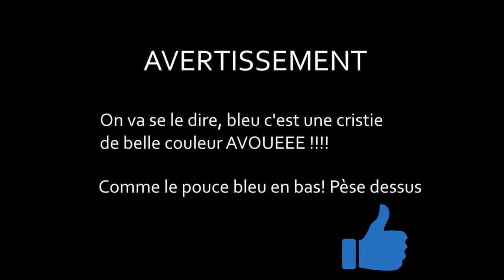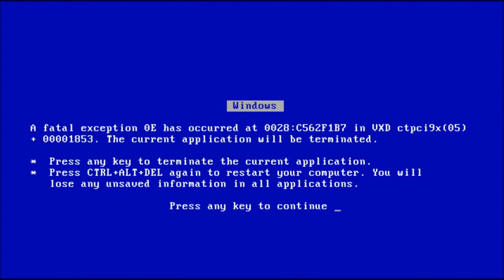Voila Sébastien Dubé (Les Denis Drolets)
Sébastien Dubé, aussi connu sous le nom de Denis Barbu. Il Punch en simonac, la réponse rapide et à ne pas prendre au premier degré!
Enjoy this one! PS: Vincent Léonard viendra assez rapidement

✔️ Donne un like à la vidéo 👍
✔️ Laisse moi savoir en commentaire qui tu aimerais voir dans la prochaine vidéo 🎬

N'hésitez pas à me faire des demandes spéciales si jamais vous avez envie de voir quelqu'un en particulier, pas nécessairement des humoristes, je suis ouvert aux suggestions !